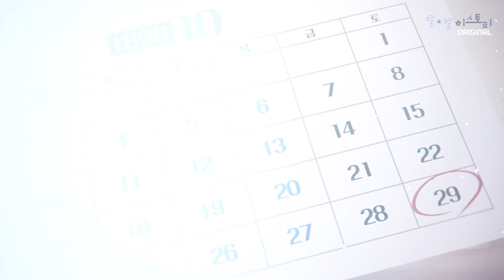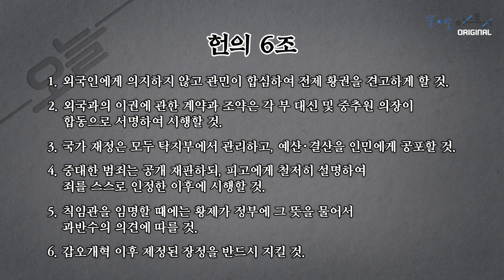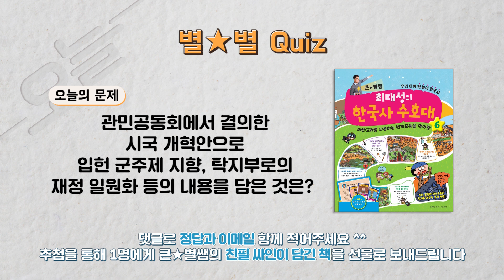오늘032_[이벤트 종료] 대한 제국의 시국 개혁안 '관민공동회 헌의 6조 발표' | 큰별쌤의 오늘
'이 땅의 민주주의 역사는 광장에서 시작되었다...!'

광장에서 시작된 최초의 근대적 대중 집회,
만민 공동회

그 이후 정부 관료가 참여한 관민 공동회에서
''헌의 6조'가 발표됩니다

과연 대한 제국의 마지막 변화의 기회는
어떻게 끝을 맺었을까요?